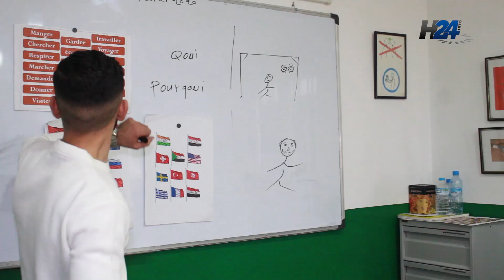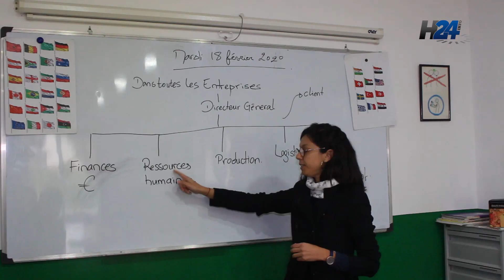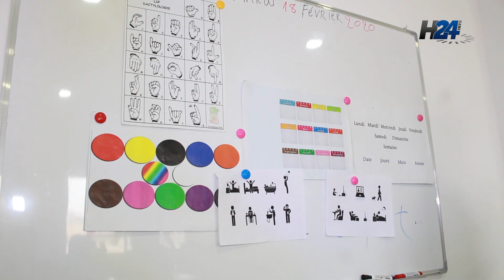"Les sourdoués" à Tanger